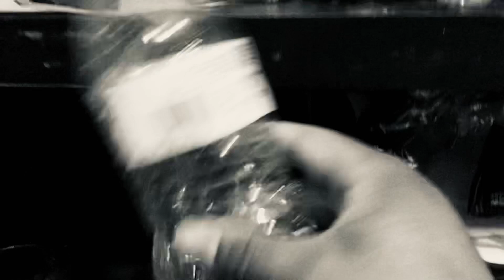Wither 3 Part 1404 (2023)